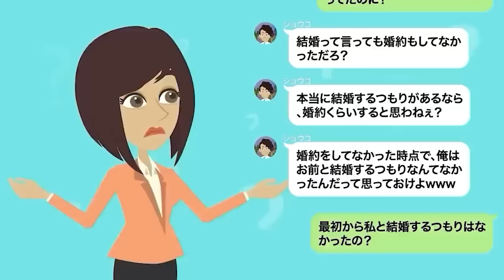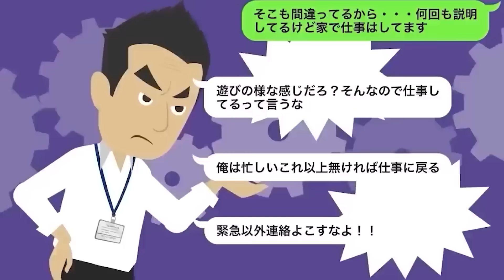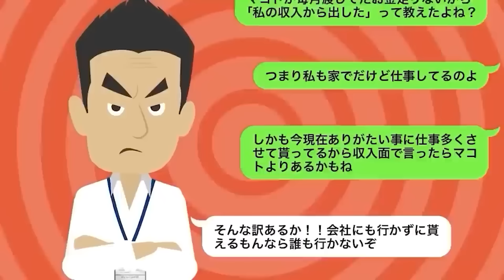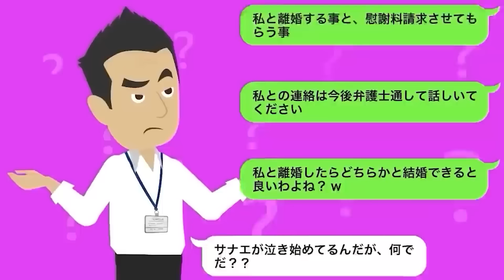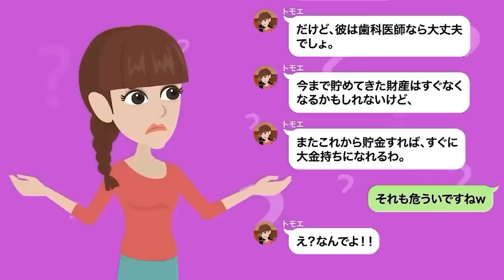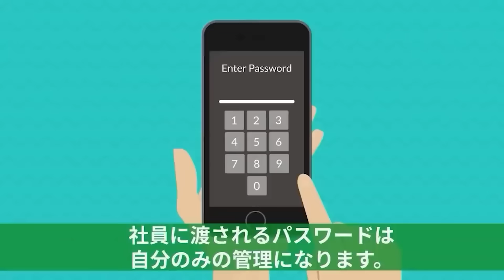【LINE】5年交際した私を捨てて浮気相手と結婚した男→半年後復縁しようと泣きついてきた男を一蹴した瞬間が…ｗｗｗ【スカッと】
5年交際した私を捨てて浮気相手と結婚した男→半年後復縁しようと泣きついてきた男を一蹴した瞬間が…ｗｗｗ

「お前は金の管理もできないのか！」と言う金遣いの荒いモラハラ夫→サイテー夫を地獄に送ってやった結果…ｗｗｗ

俺を捨てて金持ちと再婚した浮気嫁→3ヶ月後、御曹司のある真実を知った女の末路がヤバイw

不倫が原因で離婚した元妻「もう一度やり直したいの」→元妻の目的が分かり、反撃に出るｗｗ

長年頼んでいた家政婦が旦那を略奪「今度は家政婦として雇ってあげますよw」→お金で頭がいっぱいの勘違い女の結末が笑える...w

電車の中でお酒を飲んで空き缶を捨てるオッサン→マナーのなっていない男に恥ずかしい結末が…ww
⭕️【お仕事依頼はこちら】